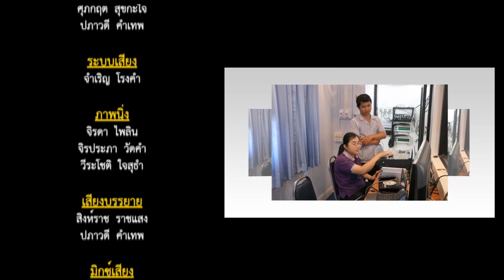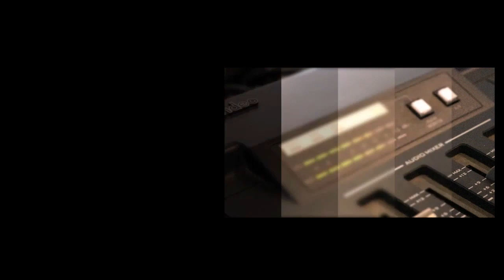อุบัติเหตุทางตาและระบบการเข้ารับบริการคลินิกตา รพ.น่าน 10 ต.ค. 62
รายการ พบหมอโรงพยาบาลน่าน ทุกวันวันพฤหัสบดี เวลา 15.00 น. - 15.30 น. ทางเคเบิลทีวีโรงพยาบาลน่าน  งานเวชนิทัศน์และโสตทัศนศึกษา โรงพยาบาลน่าน

รายการ วันพฤหัสบดี ที่ 10 ตุลาคม 2562 เรื่อง อุบัติเหตุทางตาและระบบการเข้ารับบริการคลินิกตา รพ.น่าน โดย นพ.ชุติพงศ์ ก้อนสมบัติ จักษุแพทย์ชำนาญการ  รพ.น่าน